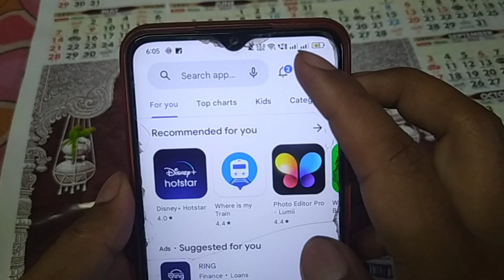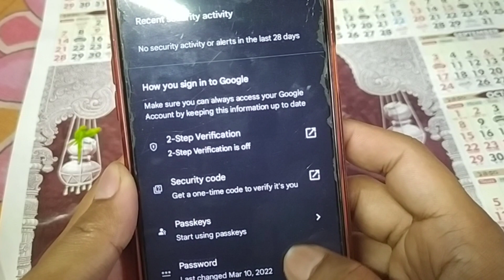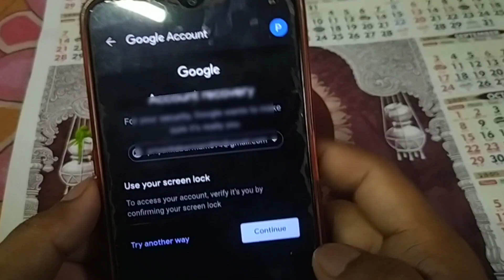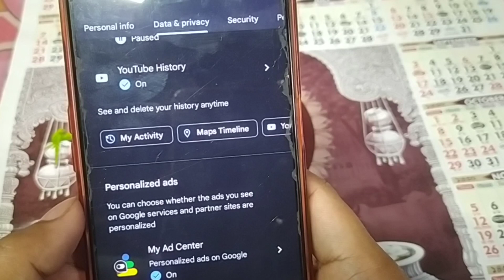Gmail id password Change 2023 | Gmail Ka Password Kaise Change Kare | How to Change Gmail Password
About : Hello Friends is video me ap ko batane balwa hu, kaise Gmail ka Password change kaise kare, so pura video dekha skip skip bataye hay.

Cover Topic:
1. Gmail ka password kaise change kare
2. Gmail id password change kaise kare
3. Gmail ka password change kaise kare
4. Gmail password change
5. Gmail password change kaise kare
6. Gmail password change kaise kare 2023
7. Gmail password change 2023
8. Gmail id password change
9. Gmail password
10. Gmail id password change 2023
11. How to change Gmail password
12. How to change your gmail id password
13. How to reset gmail password
14. how to reset gmail password 2023
15. Gmail password reset kaise kare
16. gmail password reset kivabe kare
17. google id password change kaise kare
18. google ka password reset kaise kare
19. google password change kaise kare
21. Email password change
22. Email password reset kaise kare
23. how to reset google password